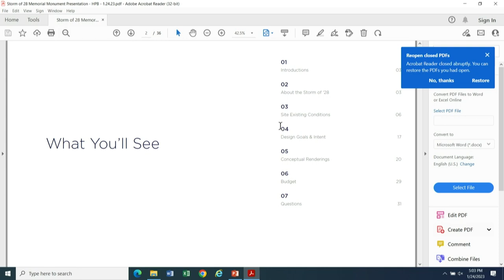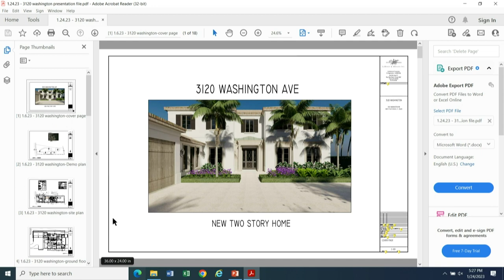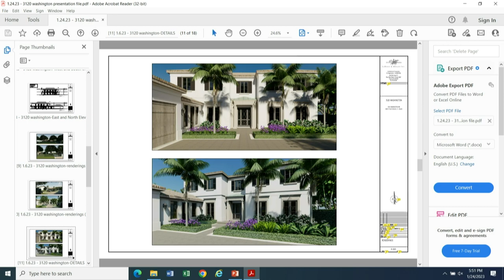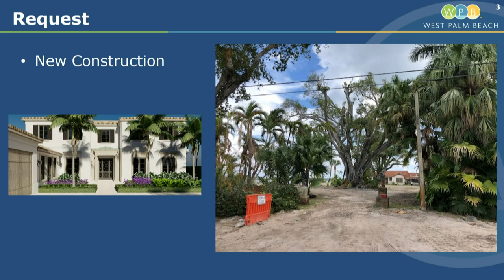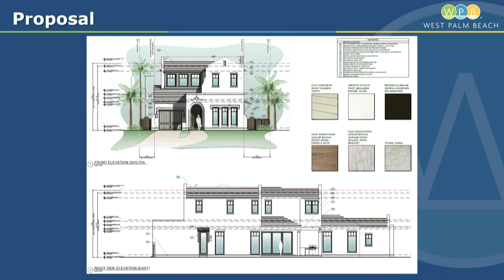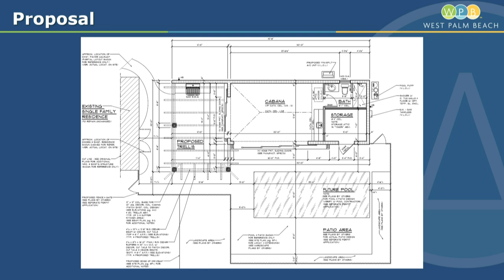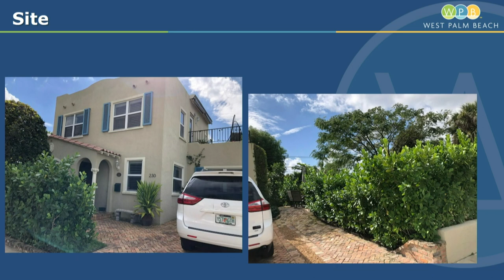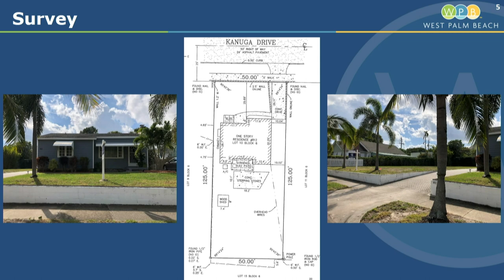Historic Preservation Board | January 24, 2023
City of West Palm Beach Historic Preservation Board recorded Tuesday, January 24, 2023.